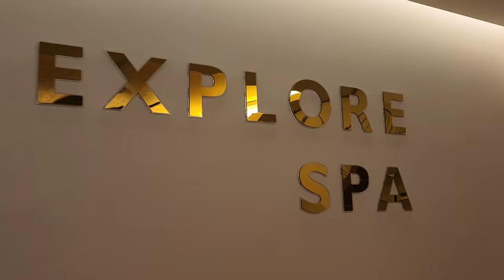Escape to Beach Bliss: Explore the Marine Adventure of Mauritius at Le Méridien Ile Maurice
Join me on an unforgettable journey to Le Méridien Ile Maurice in Mauritius, where I begin my day with a breathtaking glass boat ride, exploring the vibrant underwater world of corals and sea life. Witness the heart-pounding moment as I encounter a massive shark lurking beneath the crystal-clear waters.

As the day unfolds, I find myself by the stunning swimming pool just as the rain approaches, creating a mesmerizing backdrop for a tranquil sunset that truly takes my breath away. To complete this day of tropical indulgence, I pamper myself at the spa and enjoy a sumptuous dinner, all while the rain prevents a nighttime stroll along the property or the beach. Join me in this enchanting adventure, where every moment is a surprise in paradise.

Music Courtesy: Tunetank.com

👍 Like my Facebook page: Ria Banerjee

Join me on my adventures and let's explore the world together! 🌍✈️